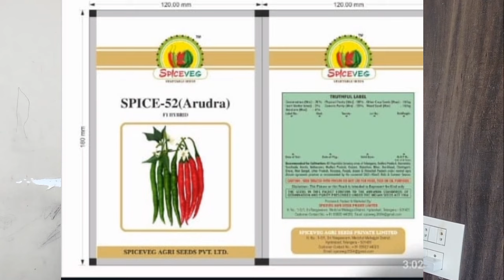top 10 Teja seeds in Telugu || రైతులకు అధిక దిగుబడి ఇచ్చిన తేజా రకాలు